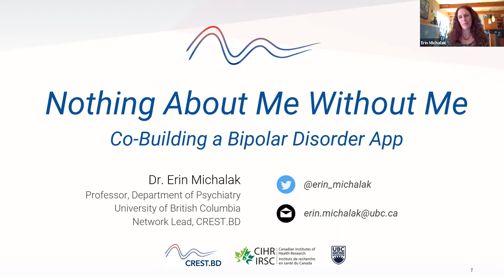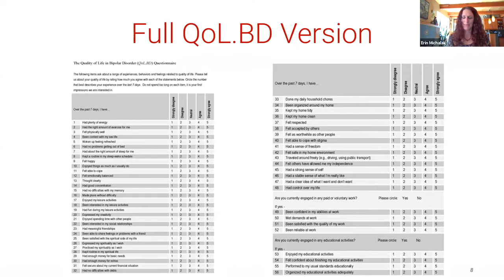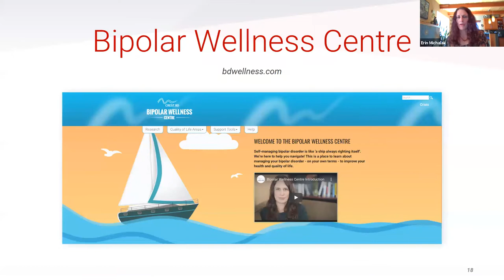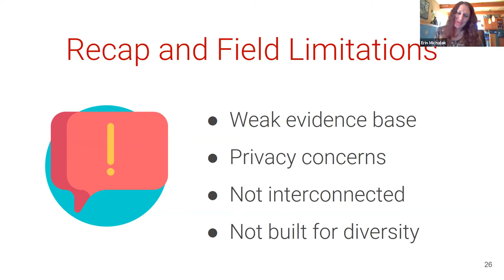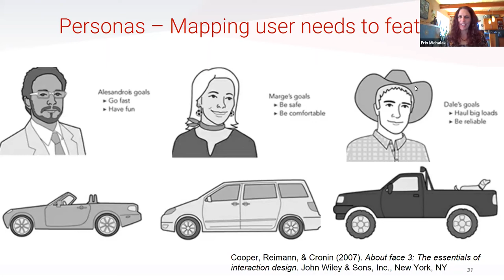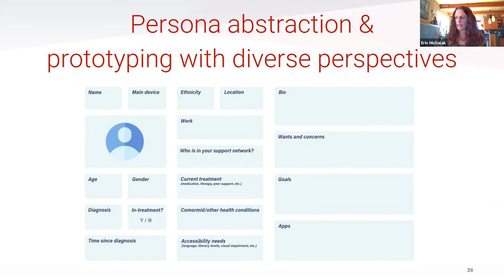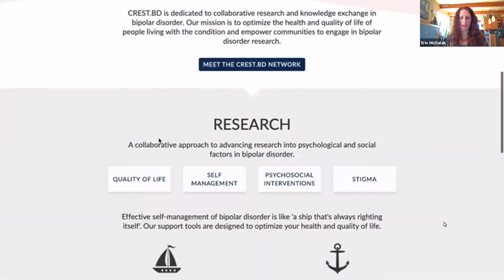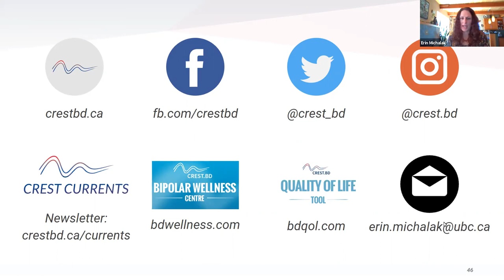Nothing About Me Without Me: Co-Building A Bipolar Disorder App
Dr. Erin Michalak is a Professor in the Department of Psychiatry at the University of British Columbia in Vancouver, Canada, Program Director for the APEC Digital Hub for Mental Health and Patient Engagement Methods Cluster Lead for the BC SUPPORT Unit.

Her background is in psychology, with a PhD awarded from the University of Wales College of Medicine in the United Kingdom. Her research expertise lies in bipolar disorder, mood disorders, digital mental health, patient engagement in research, knowledge translation, quality of life, and implementation science.

Dr. Michalak’s research has been well supported by the Canadian Institutes of Health Research (CIHR), amongst other funders. She is the founder and leader of the ‘Collaborative RESearch Team for the study of psychosocial issues in Bipolar Disorder’ (CREST.BD), a CIHR-funded Canadian network dedicated to collaborative research and knowledge exchange in bipolar disorder. She has published over 100 scientific articles and several books and book chapters. She has been awarded the 2018 CIHR Gold Leaf Prize for Transformation in Patient Engagement, Canada’s most prestigious recognition for patient engagement in research across all health disciplines. She has also been awarded the 2019 Douglas Utting Prize, made annually for significant accomplishments in promoting the awareness and treatment of depression in Canada.